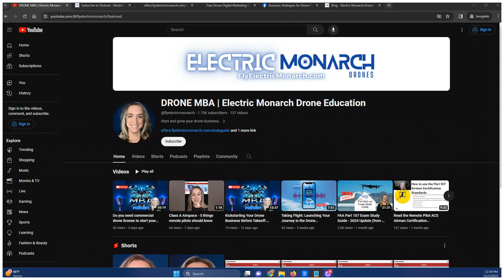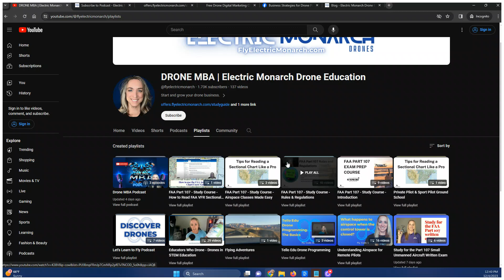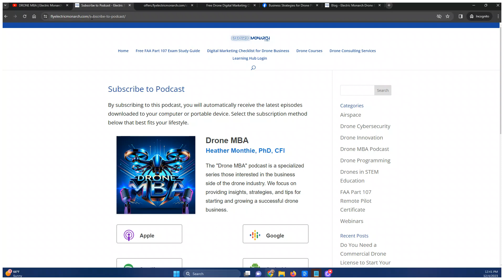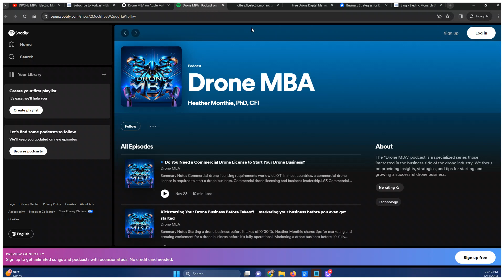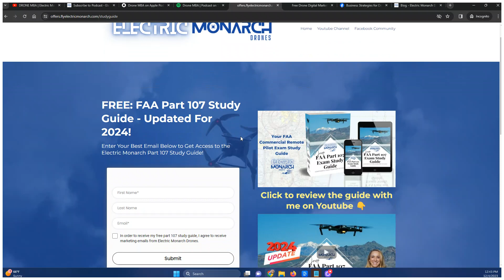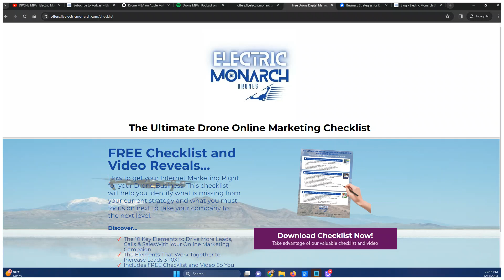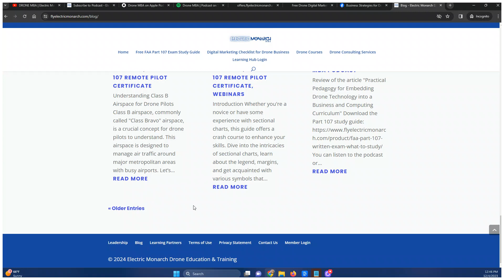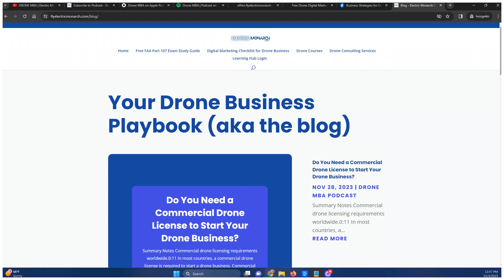Start a Drone Business in 2024 - Free resources to help you start grow and scale your drone business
HELPFUL BOOKS:

📗Pilot's Handbook of Aeronautical Knowledge
📘Airplane Flying Handbook
📙Airman Knowledge Testing Supplement
📕ASA Remote Pilot Test Prep 2023
📗ASA Remote Pilot Small Unmanned Aircraft Systems

📬 Stemia Solutions, LLC 24654 N Lake Pleasant Pkwy Ste103-758, Peoria, AZ 85383